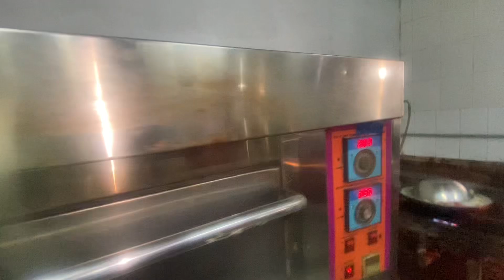Arabic kunaffa in restaurant style || ghar main banany ka asan treeqa || irfan bhatti vlogs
vlogs
family vlogs
siddhu vlogs
funny vlogs
sidhu vlogs
daily vlogs
brad vlogs
mini vlogs
vj siddhu vlogs latest
braap vlogs
emmas vlogs
golla vlogs
vj siddhu vlogs channel
indian vlogs
travel vlogs
kunali vlogs